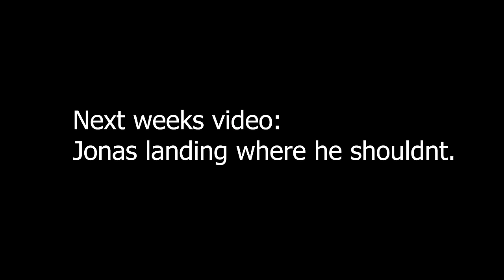Ski plane Flying with Tom Simko from his mountain airstrip.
I went to Tom Simko's place and he took me ski plane flying from his private airstrip in the Idaho mountians. his airstrip is a difficult mountain airstrip to land and takeoff from. He takes me to a few local ski plane landing areas close to his airstrip hangar. he flys an experimental Rans S7 airplane with 2000 datum skiplane skis. Tom is a bush pilot and backcountry pilot.